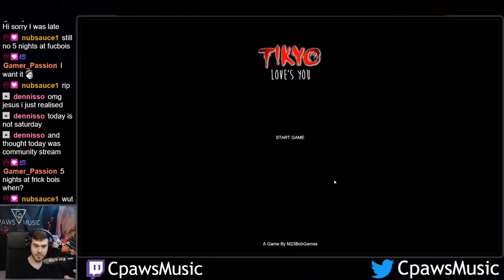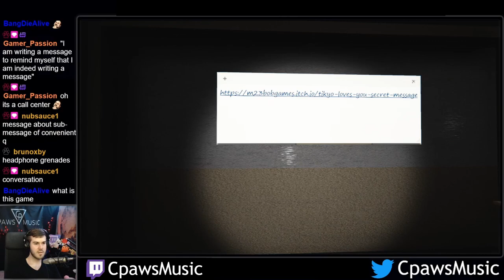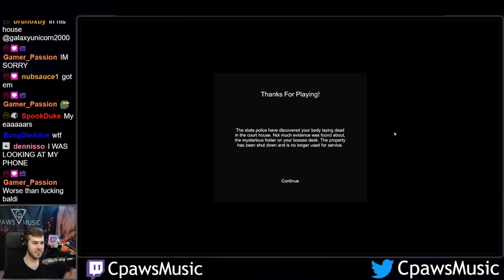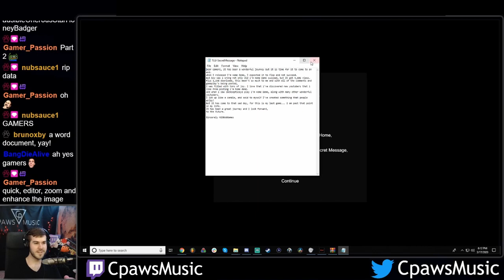I FOUND THIS... IN THE ABANDONED COURTHOUSE | Tikyo Loves you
Here's what I use for my Music Production & Youtube Videos:

Music Software
MIDI Keyboard
Audio Interface
Computer Monitors
Audio Recorder (Tascam DR-05)
LED Lights